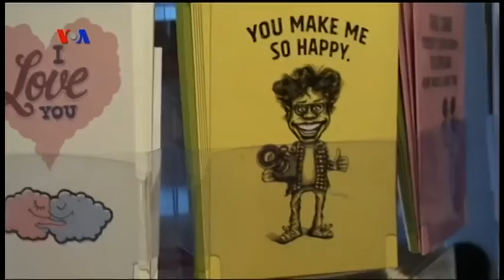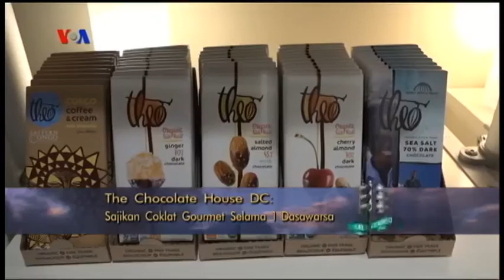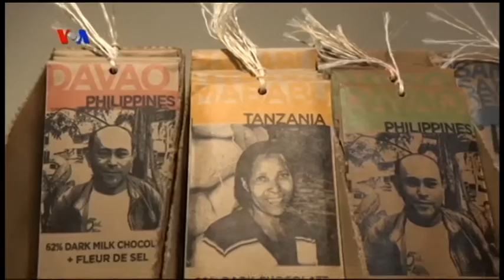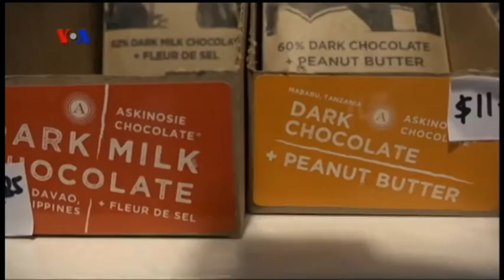Cokelat dan Hari Valentine (1) - VOA Dunia Kita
Virginia Gunawan dan Stela Nau mengajak sahabat dunia kita untuk ikut menikmati suasana hari kasih sayang yang menjadi tradisi hampir sebagian besar masyarakat dunia, dengan mampir ke salah satu butik Chocolate Gourmey yang produksinya berkualitas bagus.